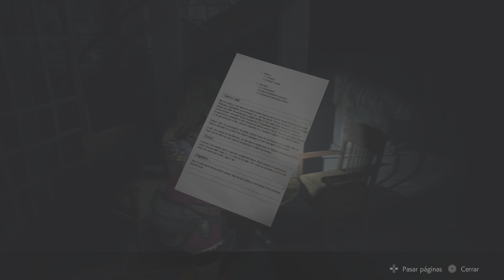RESIDENT EVIL 2_ Remake ps 5 4k claire speedrun part 1